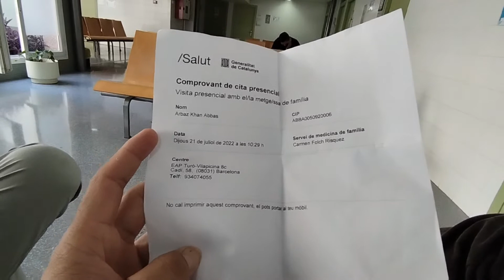Arbaz Khan Ka Hospital Ka pehla visit||First Check-up in Hospital